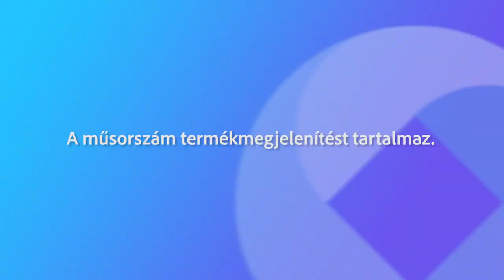240519 Fehérvári beszélgetések Bobory Zoltán